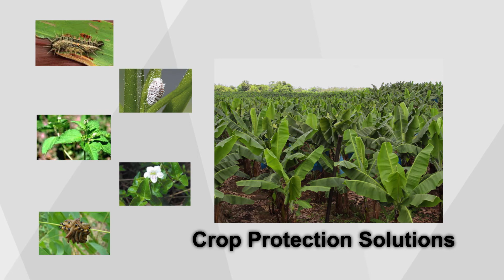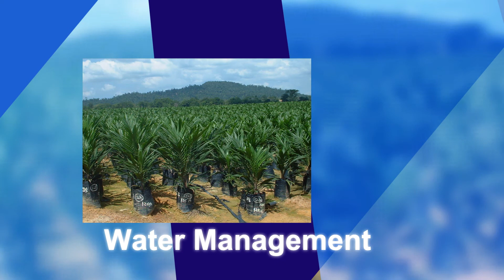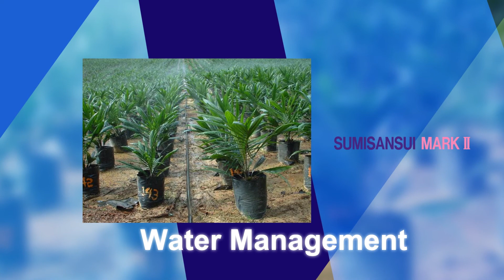Sumitomo Chemical — Plantation Solutions Español